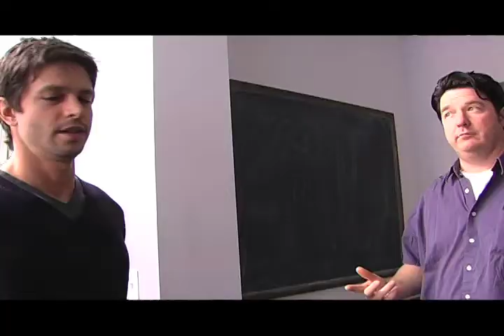"The Last International Playboy" Behind the Scenes (The Scotch Evans Show)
Behind the Scences segment for the feature film FROST...The Last International Playboy. The film stars Jason Behr, Krysten Ritter, Monet Mazur, Lucy Gordon, and India Ennenga. Mike Landry plays the role of Scotch Evans, a nightlife correspondent, and we follow as he interviews several non suspecting victims.